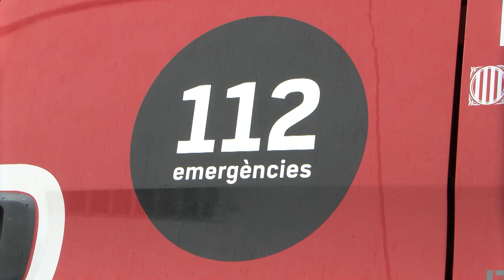El Parc de Bombers de Sabadell es traslladarà a un solar molt més gran